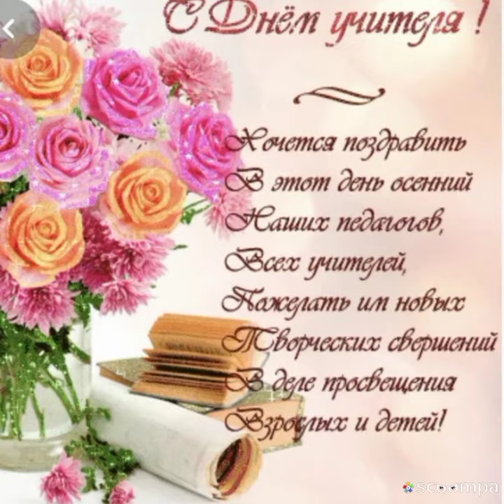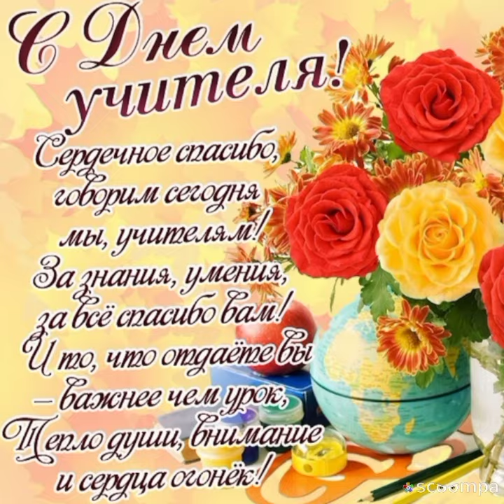Поздравление с днём учителя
Мы от всей души поздравляем всех учителей с профессиональным праздником.

Учитель — это важный человек.
Он знания дает, это бесценно,
Ведь знания прослужат нам не век,
А тысячи столетий непременно.

Всемирный день учителя настал,
И мы хотим поздравить вас по праву.
Хотим, чтоб труд бесценный процветал.
Учителям поклон земной и слава.

Пусть будут счастье, радость и тепло.
Хотим, чтоб вас ничто не огорчало,
Чтоб было вам уютно и тепло,
Чтоб в сердце счастья музыка звучала.

Награды вам достойной за труды
И уваженья, чтобы вас ценили,
Чтоб проросли и принесли плоды
Те зерна знаний, что вы посадили.